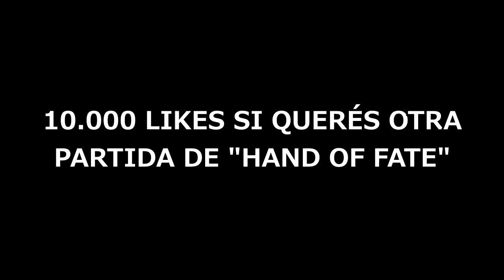¿QUE SALDRÍA SI FUSIONAMOS: [CARTAS + ACCION + ROL + ALEATORIEDAD]? ¡ESTE JUEGO! (HAND OF FATE)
¡Seguime en YouNow y disfrutá de mis Directos!